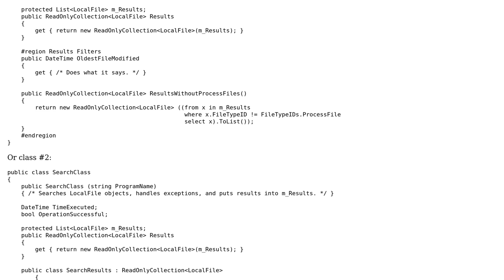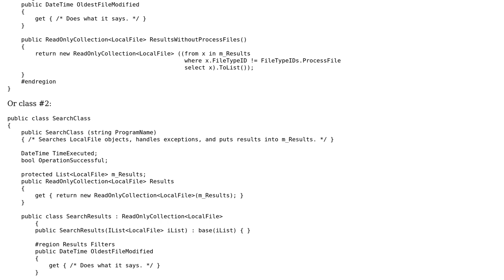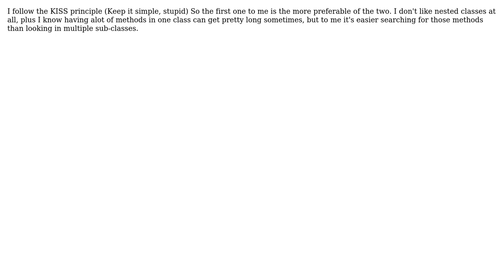Is it better to load up a class with methods or extend member functionality in a local subclass?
Software Engineering: Is it better to load up a class with methods or extend member functionality in a local subclass?

With thanks & praise to God, and with thanks to the many people who have made this project possible! | Content (except music & images) licensed under CC BY-SA | Music | Images & others | With thanks to user Scant Roger user Calvin Fisher and the Stack Exchange Network Trademarks are property of their respective owners. You are responsible for your own actions.